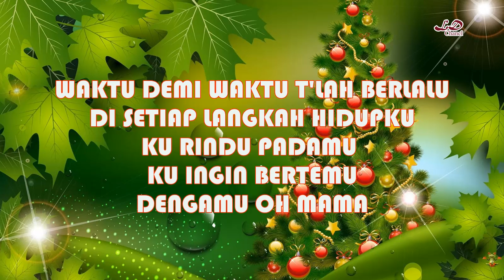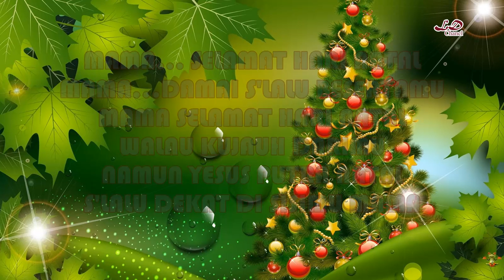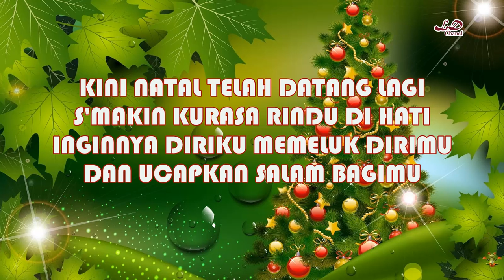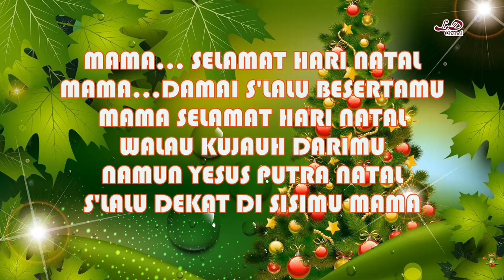Karaoke Selamat Natal Mama _ Fidel Matulatuwa Nada A Standar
Karaoke Lagu Natal terpopuler
Selamat Natal Mama [Fidel Matulatuwa]
with lirick..